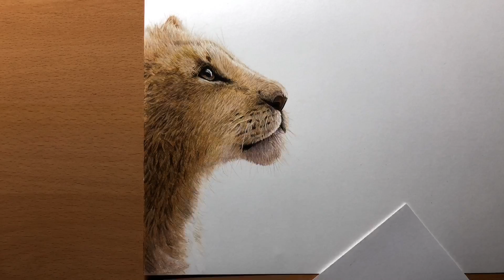Drawing: The Lion King (Simba & Mufasa) Time-Lapse | Artology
Coloured pencil drawing of the remake to Disney's The Lion King. Capturing the most iconic scene between Mufasa and Simba.

Music from Epidemic Sounds:
The Serenity of Being (Andreas Boldt)

Materials used:
Faber Castel Polychromos pencils
Strathmore 300 series Bristol smooth paper
Electric Eraser
Posca White Paint pen
Hobby Knife